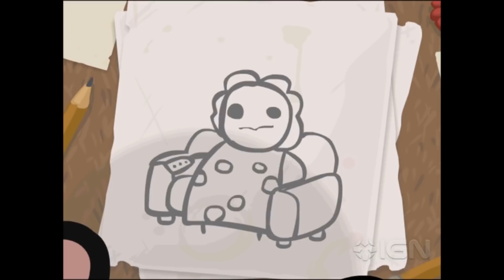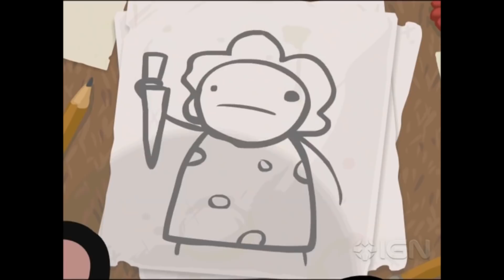Starke Frauen- MUMS in GAMES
Die Mütter auf dieser Liste hier sind starke Frauen, die allerdings sehr unterschiedliche Charakterzüge aufweisen. Und ja, wir haben auch eine sehr grausame Mutter dabei.